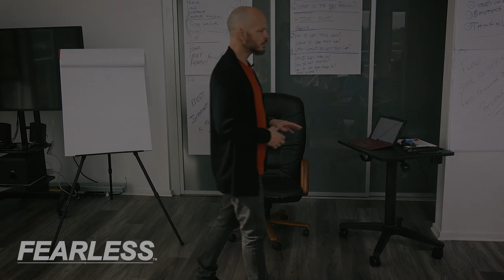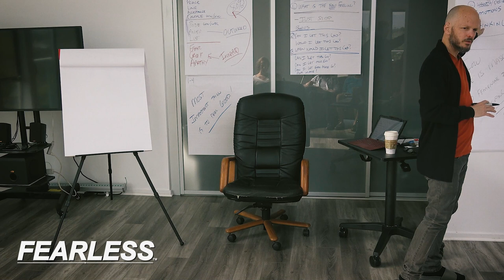This Why You Get Stuck In The “Spins”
In this video, Brian talks about what happens to us when apathy, grief, and fear become too much. We end up in a state known as the spins and how we can get out of it if that ever happens to you!